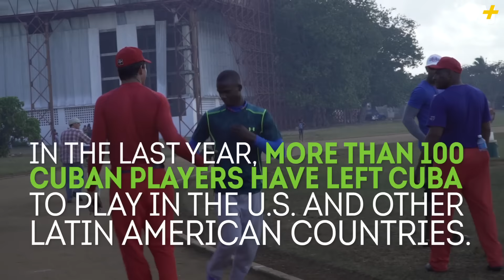The Cuban Baseball Dilemma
Family, fame, wealth or country? Cuban pitcher Liván Moinelo explains the tough choices Cuba's baseball players have to make in their careers.